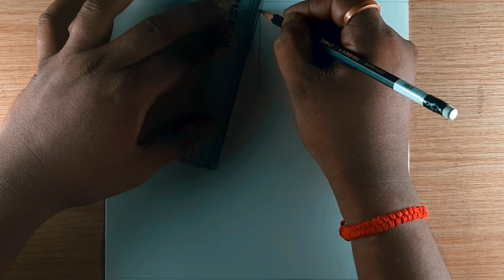How to make half lord shiva and trishul | Half face drawing | Shivan drawing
Hii guys,
Beautiful art piece for all people.

This drawing is the World famous god ( Lord Shiva ) Har Har Mahadev.

How to make half lord shiva and trishul | Half face drawing | Shivan drawing | Trishul drawing, lord shiva face drawing, Mahadev drawing, Mahadev face drawing, shiva pencil drawing, drawing god, .

art by=Bappa Roy

   ( My little effort to make people's minds happy )

■Used things
(1) Artline ultra dark art sketch pencil [ 4B & 8B ]
(2) Black Markar pen
(3) Cartist paper [ A4size ]
(4) Erasure and Skell
         [ you can use paint brush,Tissue paper,Cotton buds or Year stick instead of this blending stump ]